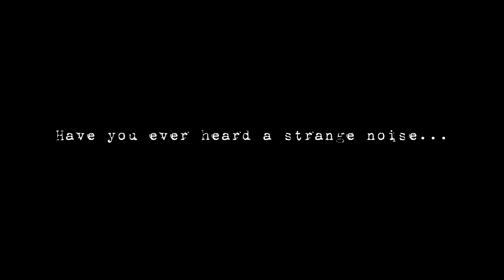(TRAILER) The Clown